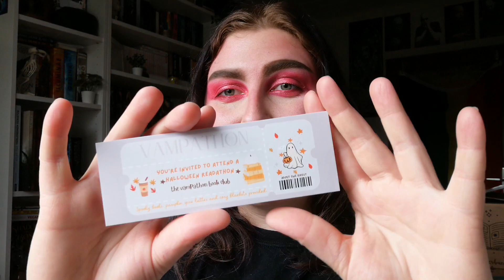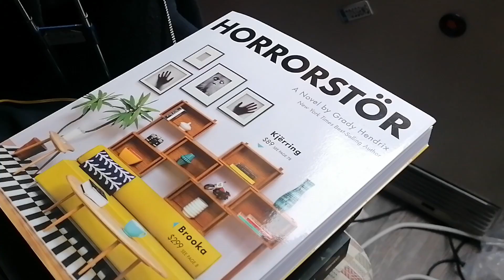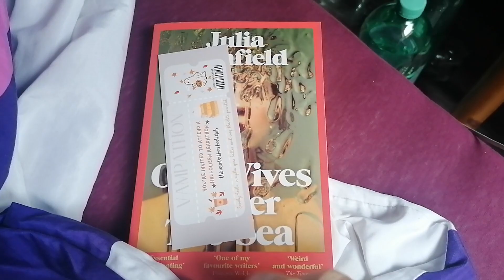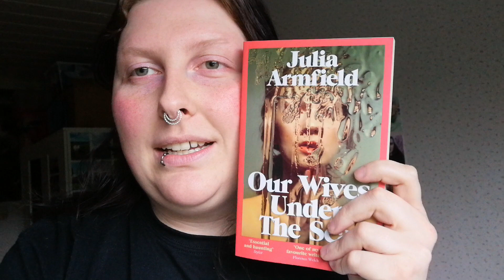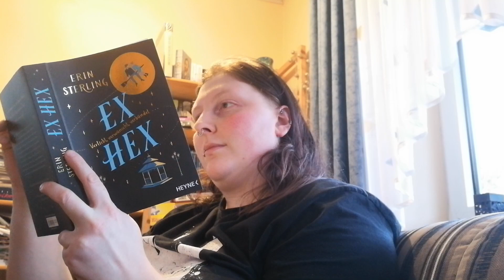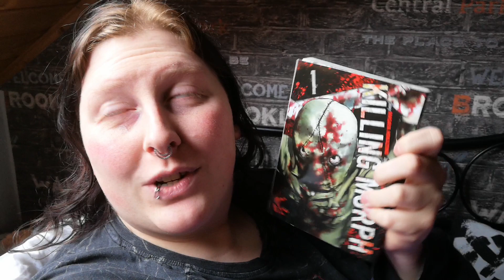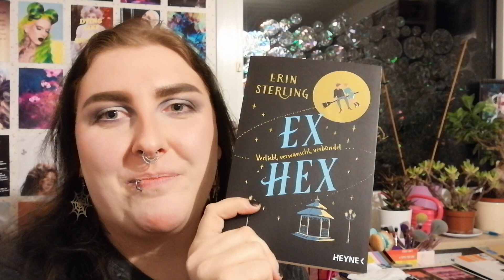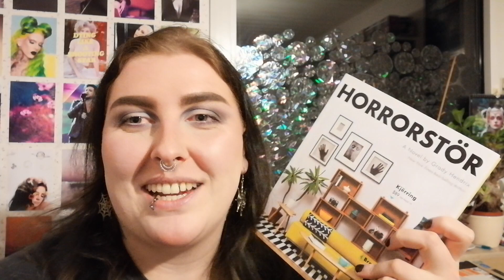Vampathon 2023 // Lesevlog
Hi,
heute kommt der Vlog zum Vampathon 2023. Viel Spaß beim anschauen :)